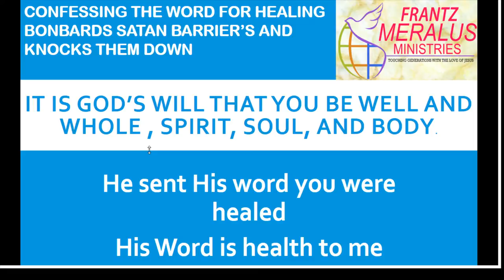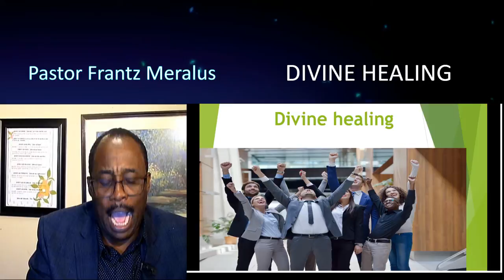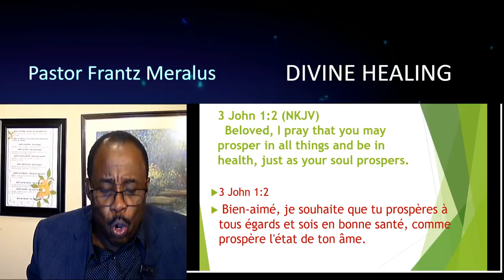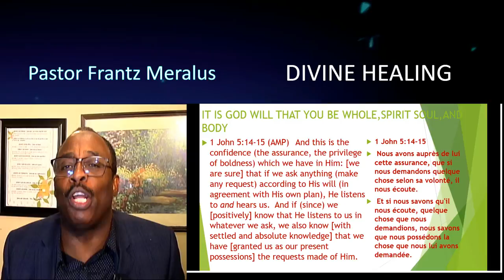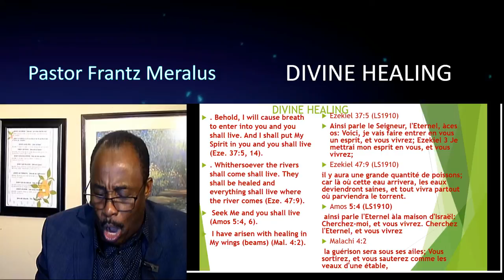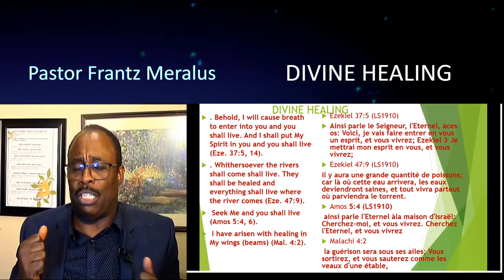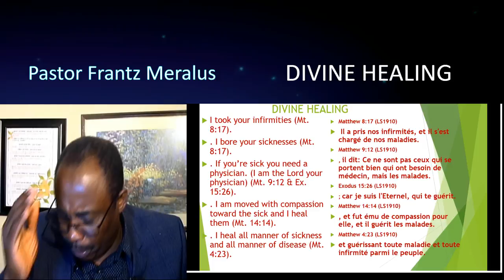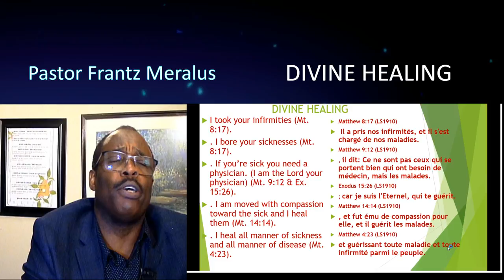Frantseau Meralus Live Stream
HEAVEN UNLOCK